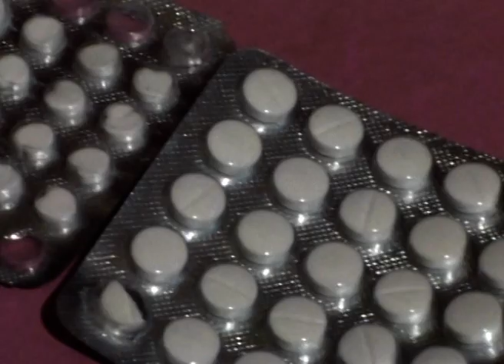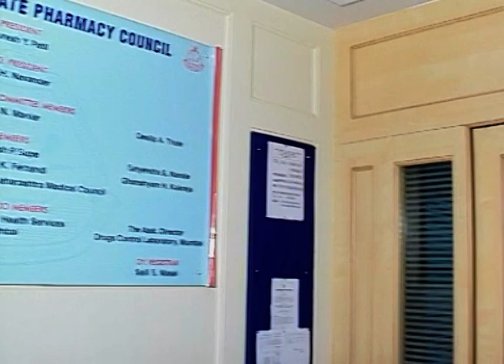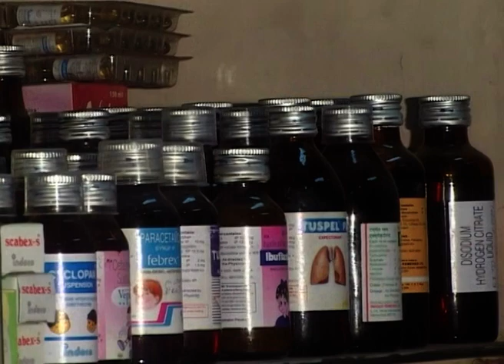मानसी - Manasi | Zee Marathi Talk TV Show | Full Episode - 440